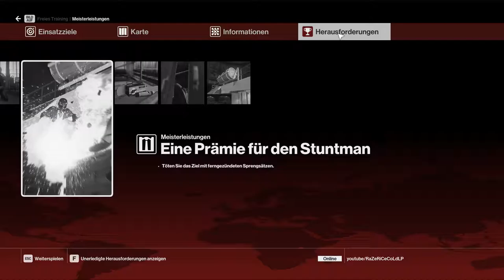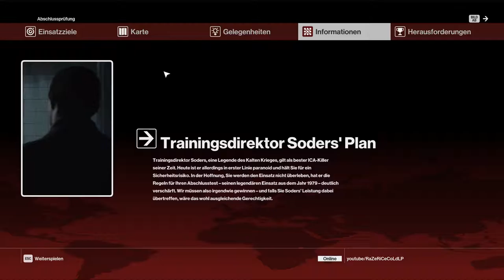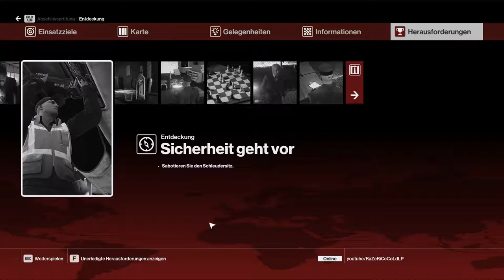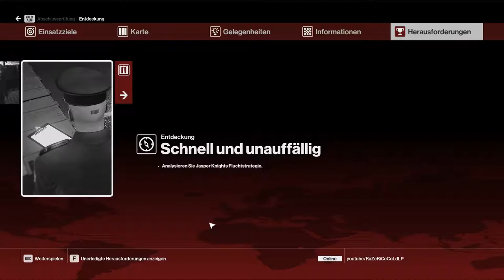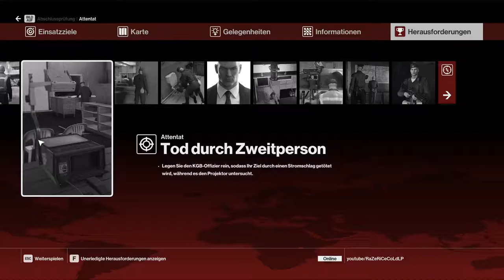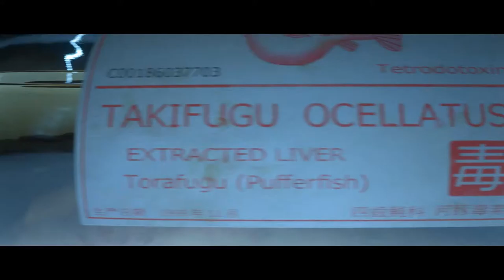Let´s Play Hitman 2016 Training & Abschlussprüfung #02 HD ✔